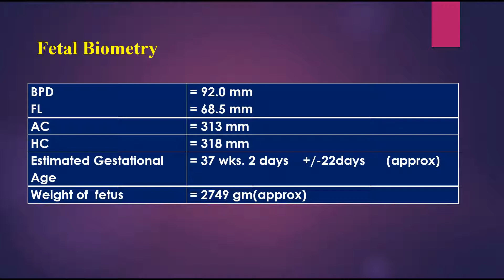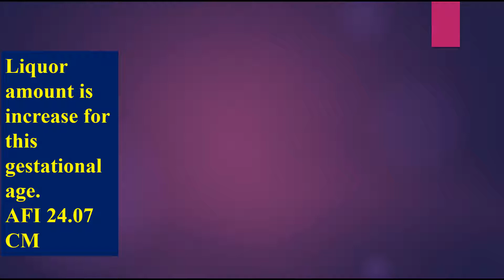Case 4 About 37 wks. 0 days of single viable pregnancy with Cephalic presentation. Polyhydromnios.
1. The uterus is Gravid. There is single viable pregnancy, with Cephalic presentation.
2. Fetal Biometry:-
BPD
FL = 92.0 mm
= 68.5 mm
AC = 313 mm
HC = 318 mm
Estimated Gestational Age = 37 wks. 2 days    +/-22days      (approx)
Weight of  fetus = 2749 gm(approx)

3. Fetal Anatomy :
Fetal movement: Active movements of the fetus are normal.
Fetal Heart: Cardiac pulsation positive. FHR is 135 bpm.
CNS: The ventricles are normal. No specific abnormality is seen.
Chest: 4 Chamber view of heart is seen & found normal.RVOT and LVOT are normal. No ASD/VSD noted. Lungs seen. No pleural effusion is seen.
Abdomen: Stomach, Liver, Both Kidneys, urinary bladder and bowels appear normal.
                   3 vessel Umbilical cords are seen.
Skeleton: the fetal spine and four extremities/limbs appear normal. Cervix: Cervical length is within normal limit. No evidence of cervical incompetence seen.

Liquor amount is increase for this gestational age. AFI 24.07 CM ( Normal 10-17 cm. )
Placenta- is posterior and away from the os. Grade –II maturity.
Sonographic EDD : 23/10/2017
 IMPRESSION: About 37 wks. 0 days   +/-22days  of single viable pregnancy with Cephalic presentation. Polyhydromnios.